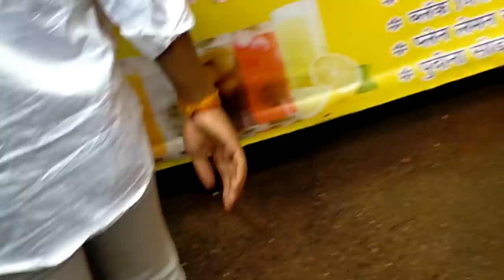Vlog Day 2 : Panchwati Darshan (Nashik Part-1)